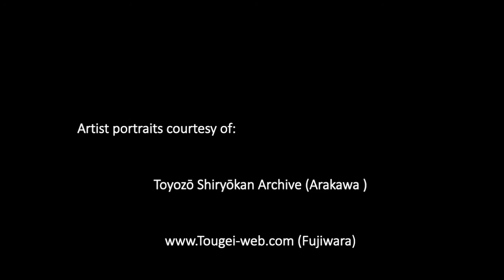Tradition Redefined: understanding Rosanjin's rivals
Ahead of our landmark exhibition, 'Tradition Redefined: Rosanjin and His Rivals,' at Joan B Mirviss LTD, we introduce you to the artistic milieu from which Rosanjin emerged. These masters of Japanese clay tradition, and their innovative artistry, were crucial to Rosanjin's development and reputation.